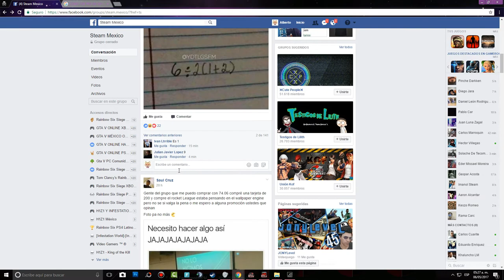H1Z1 KOTK-SOLO 2 PUT4AS KILLS !! LA PEOR PARTIDA ! ESPAÑOL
VALE PILINGA ESTAS PINCH3S ASISTENCIAS !!!

GRUPO DE FB STEAM MEXICO !

NO OLVIDES !!

YA TRASMITO ! EN VIVO!  Twitch.tv/jumperck  12 de la noche mx chihuahua

CUAL ES TU STEAM ?? jumpercks

QUE JUEGAS ?? h1z1 kotk,h1z1 survive,infestation new z,rainbow six siege,gta v y eso es lo que juego de momento ya que la mayoria de mis amigos tienen esos juegos y me la paso bien con ellos :D

QUE PC TIENE?? UNA 970 STRIX 4GB PROCESADOR I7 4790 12 GB DE RAM Y TODO ESO LO ALIMENTO CON UNA FUENTE 550W ULTRA FX

DE DONDE ERES?? WEY NO MAMES !! :V

VOLVERÁS A TWITCH?? Yes que si carnalito o carnalita trasmitire lunes a viernes 12 de la noche hora mx chihuahua

POR QUE MUCHAS MAYUSCULA?? NOSE TOY BIEN LOCO ALA VRGA :V

Rrrrraaaaaaaaaa!!

NEW ULTRA RARE MASK + HIGH KILL GAMEPLAY H1Z1 KOTK HAAAA
NEW UPDATE COMING | H1Z1 KotK #88
No hay Lealtad Road to Primer Lugar | H1Z1: King of the Kill | 2/∞
THE SWANTON BOMB | H1Z1 King of the Kill #87
I GOT THE KEYS | H1Z1 King of the Kill #86
THE BIG DILEMMA | H1Z1 King of the Kill #85
N UNSUSPECTED ENEMY | H1Z1 King of the Kill #84
H1Z1 KING OF THE KILL #3 - Cuidado con el sniper - GAMEPLAY ESPAÑOL
H1z1 KoTk... a donde no debes apuntar con la Magnun.
H1Z1 KOTK - WTF Moments Ep. 41
I GOT THE NEW PINK EVIL BUNNY MASK! | H1Z1 KING OF THE KILL
H1Z1 TIPS - BUNNY MASK FOR FREE! (H1Z1 KOTK FREE SKINS!)
H1Z1 TIPS - 100% GUARANTEED FREE BLUE BUNNY MASK! (H1Z1 KOTK FREE SKINS)